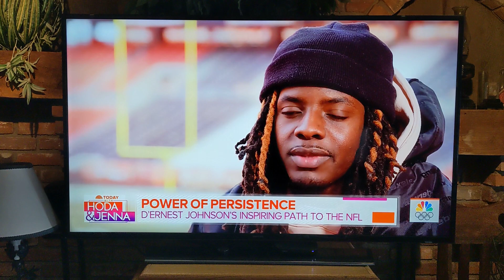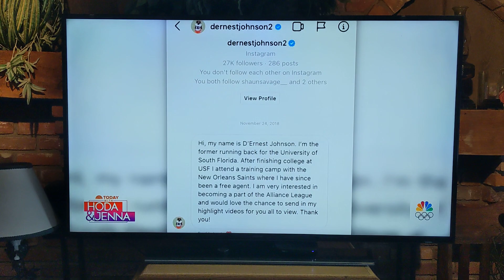Dreams, Visions, Goals and "Work"!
this can also be The Talen Johnson story~. Only [you] can write it, sir.